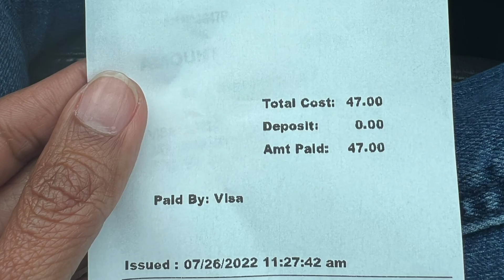The Big Land Newfoundland and Labrador 🇨🇦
Labrador is called The Big Land as it has never ending of bare land. The scenery is one of a kind. The only problem we encountered are black flies.